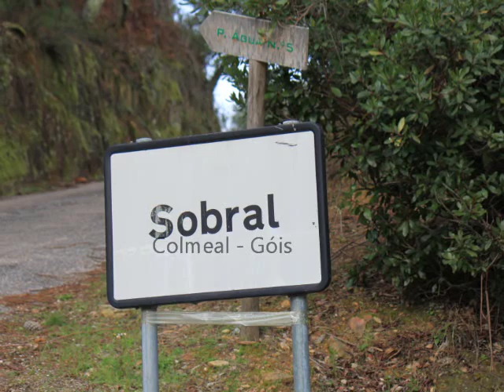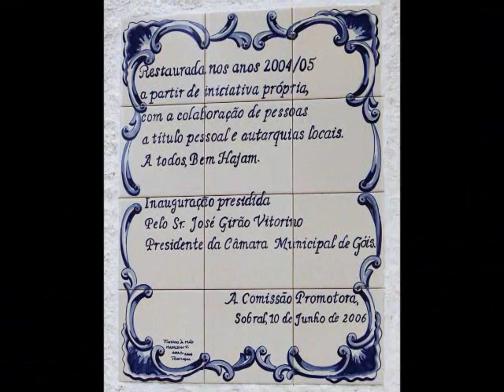SOBRAL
A Magia das Aldeias de Góis